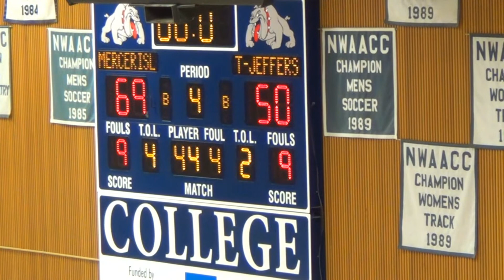Mercer Island vs Thomas Jefferson - 01/18/16